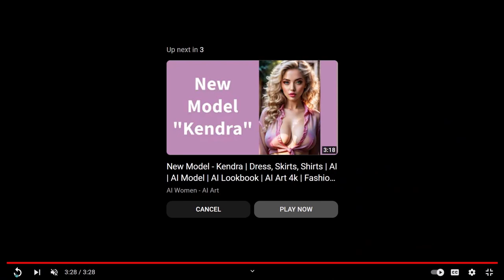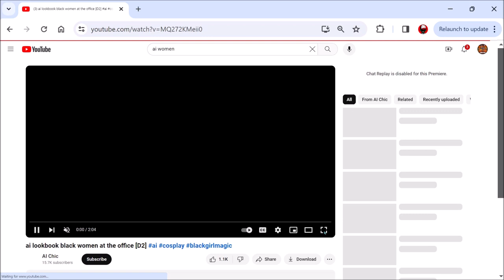Taylor Exposed and Drake's WHAT? | Ep 679 | Crazy Town Podcast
"Taylor Exposed and Drake's WHAT?"